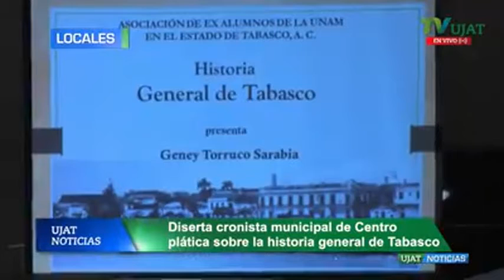Conferencia Historia General de Tabasco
El Cronista Municipal impartió la conferencia Historia General de Tabasco, el pasado mes de agosto. El evento fue organizado por los ex alumnos de la UNAM en Tabasco.